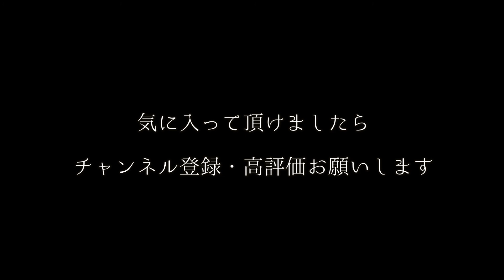【古典怪談】皿屋敷【田中貢太郎】